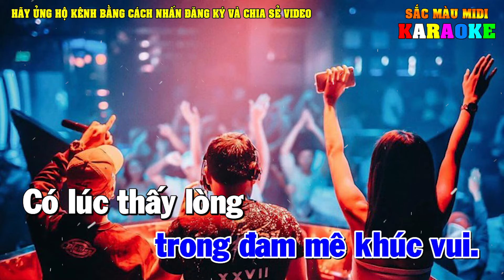Karaoke Tình Yêu Của Tôi Tone Nam Remix | Beat nhạc sống chuẩn hay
Lời bài hát:Tình yêu của tôi
Lời hát vang vào đêm ngàn lời tình ấm êm
Bao lân lân say đắm mộng tình yêu ngây ngất
Có anh trong vòng tay cuộc đời bừng sáng lên
Môi hôn anh trao khi khúc nhạc đang rộn rã.
Khi yêu câu ca bay vút cao lên muôn vì sao
Con tim nó đã rung trong đam mê khúc vui
Có lúc thấy lòng chợt bồi hồi
Lầm lỡ yêu thương thoáng mây.
Người yêu của tôi ơi cõi tình ấm êm
Mặc cho mưa bão giăng giăng giữa đời
Tình yêu của tôi yêu người mãi thôi
Xin trao người ngàn lời dịu êm.
Người yêu của tôi ơi giấc mộng của tôi
Thật say đắm tay trong tay người
Tình yêu của tôi ơi bên người dấu yêu
Tim em trao người một người mà thôi.
kênh nhạc sống đô re midi
karaoke doremidi
beat chuan doremidi
karaoke doremi